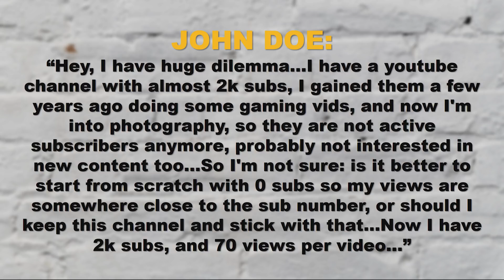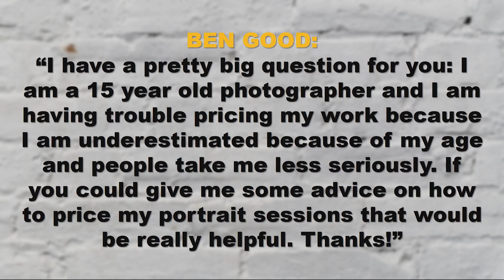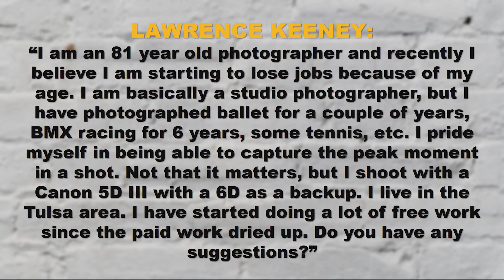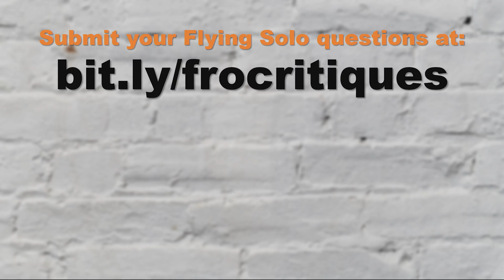Young Photographers Should Be Paid...LESS?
Welcome back to another Flying Solo where I take three of your questions and give them answers.

This time around I was asked pretty much the same question by a 15 year old and an 81 year old.  Both feel they are being discrimination against as photographers because of their age.

Of course I don't think photographers should be paid more or less based on their age.  They should be paid based on their work.  But I'm not going to sit here and tell you it doesn't happen, because it does, it's human nature.